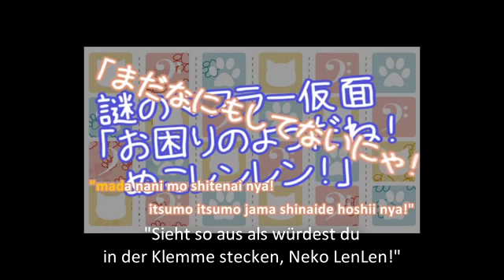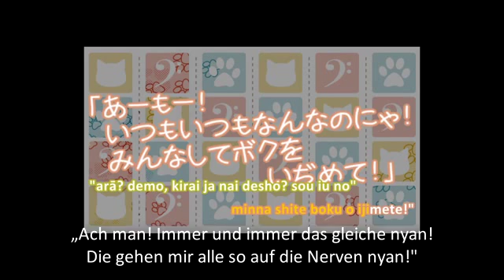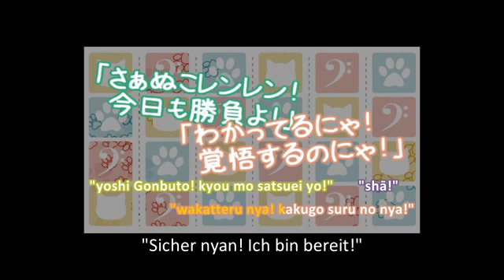Magical Neko LenLen [German Fancover]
Nyan nyan ^.^
(MP3 Download ganz unten)

Ich wollte diesen Song schon immer mal singen! xD
Und ich muss gestehen er lag jetzt schon sehr viele Monate angefangen rum... aber ich hatte nie die Zeit ihn fertig abzumischen ^^ aber hier ist er nun!
Stimmen sind alle von mir... xD"""

Lyrik dürft ihr wie immer unter Namensnennung benutzen!